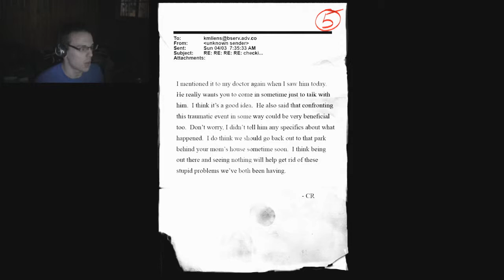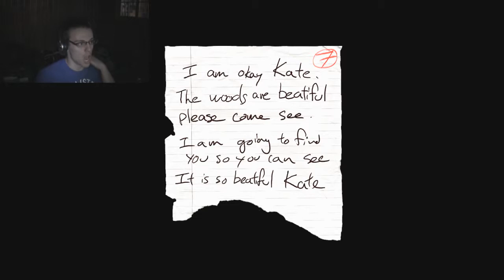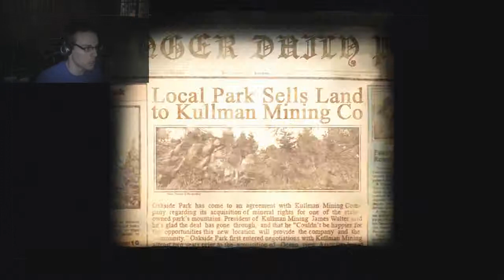Let's Play Slender: The Arrival - Part 5 - Heart Attack (FACECAM)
When I first encounter the new entity, I literally get frozen in fear for a moment. This is why I only walk backwards instead of turning around and running like a smart lad. Hehe, I said lad.